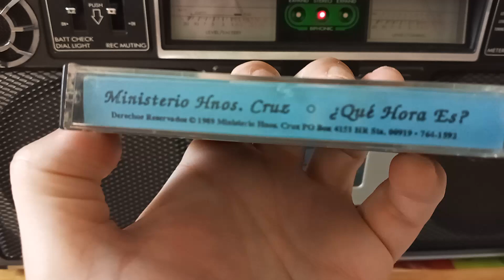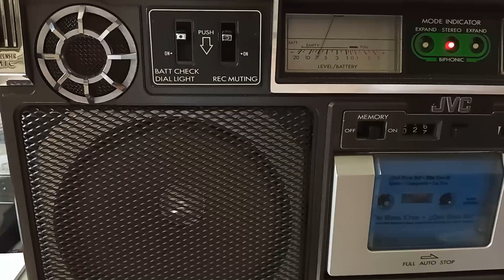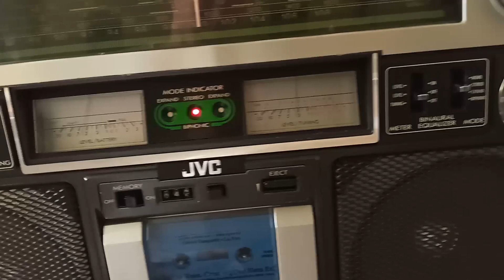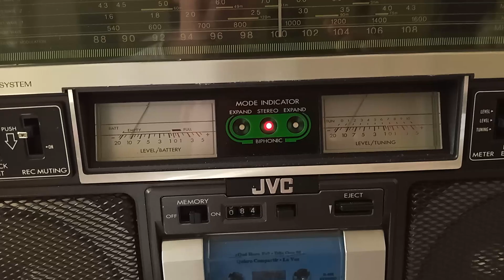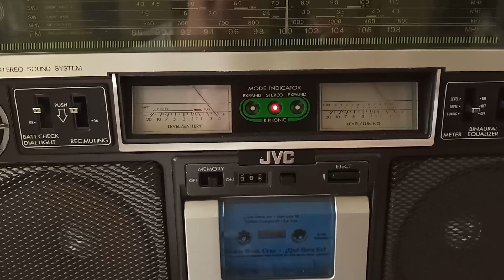MINISTERIO HNOS. CRUZ CANTAN: ¿QUE HORA ES? ALABANZA CRISTIANA JVC RC-838JW